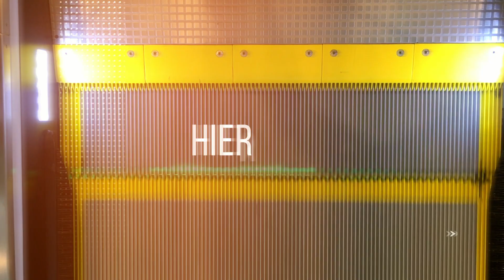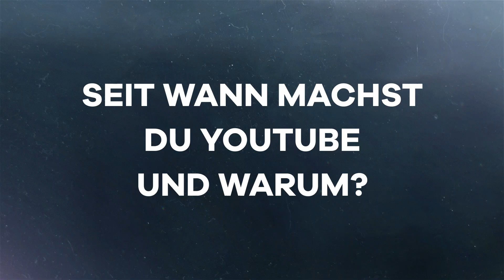Q&A Reloaded - neue Fragen - bessere Antworten.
Heute wird es mal wieder persönlich, denn ich habe gefragt, was Du schon immer mal über mich und rund um diesen Kanal wissen wolltest und das sind meine Antworten. Viel Spaß beim Q&A.
Ach ja und wenn Dir diese Video gefallen hat...